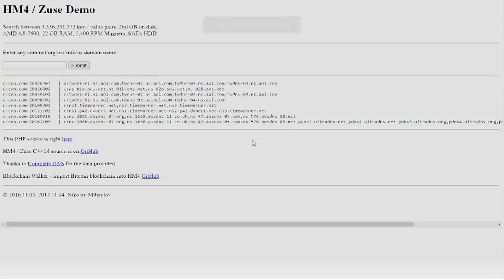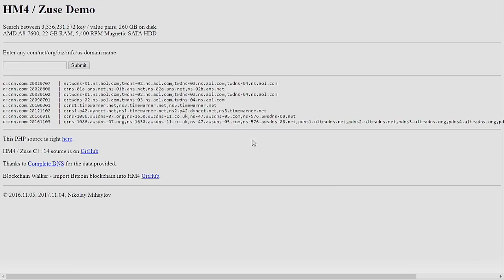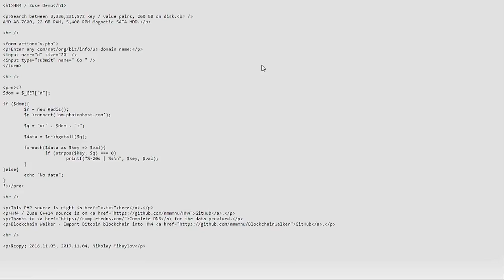HM4 - NoSQL database - Николай Михайлов